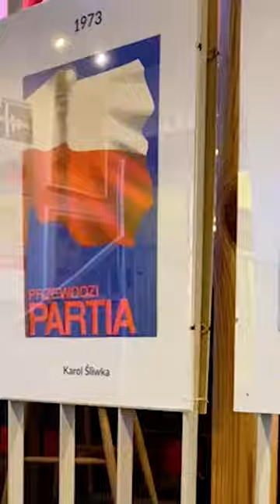Let's travel back in time: Life Under Communism Museum in Warsaw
🔍How can you find me?

About me:
I am Anna, a passionate language teacher & polyglot. Apart from the Polish language, I also teach French and Swedish. I speak English, French, Swedish, Italian, Brazilian Portuguese and I am currently learning German, Russian and Spanish.
I truly believe that anyone, regardless of age and skills, is capable of learning a foreign language and this is what I am trying to prove during each class and each YouTube video!